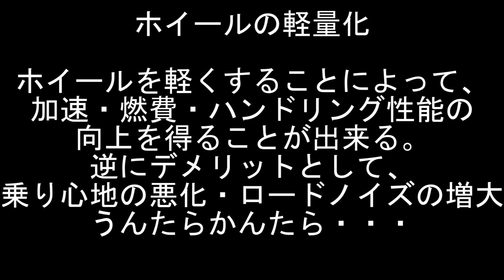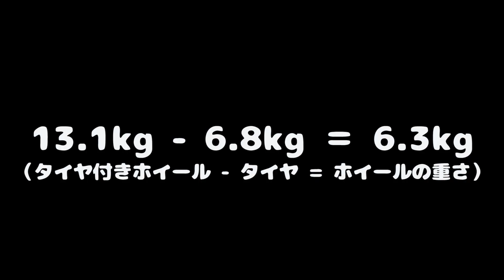ホンダ純正の軽量ホイールの重さをざっくり計った【FIT3】【15インチ】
軽量ホイール・・・それは男のロマン・・・かどうかは知りませんが、腰痛持ちには、少しでも軽い方が助かります。
ただ、購入時（FIT3マイナーチェンジ後）のカタログには「軽量」ってなってるのに、最近ネットで見たら「軽量」の文字が無くなってるのはなぜ・・・。

【ホンダアクセスアクセサリーカタログのホームページ】